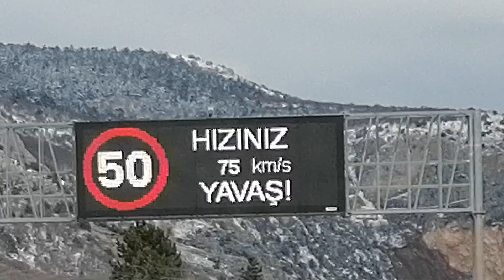Çorum Kırkdilim yeni tüneller.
Umarım uzaklarda gurbet ellerde yaşayan hemşehrilerimizin bir nebze olsun hasret giderip yeni yolu izleyebileceği bir video olmuştur. İyi seyirler. Beğenmeyip ve yorum yapmak beleş 😄